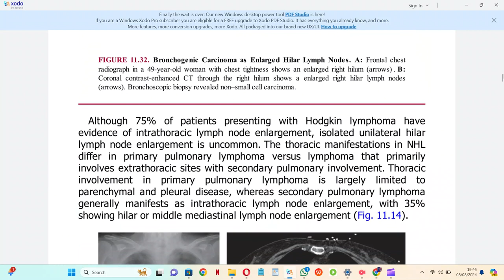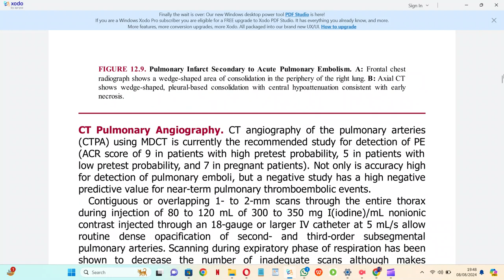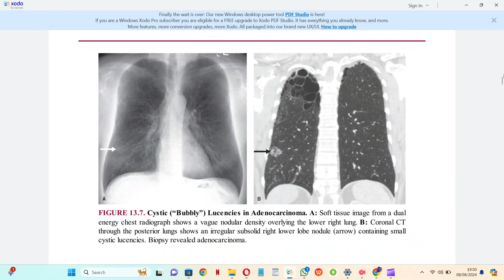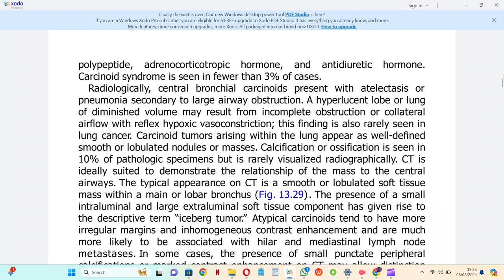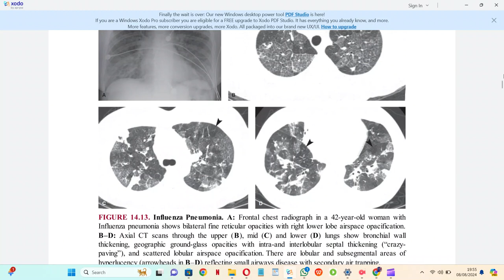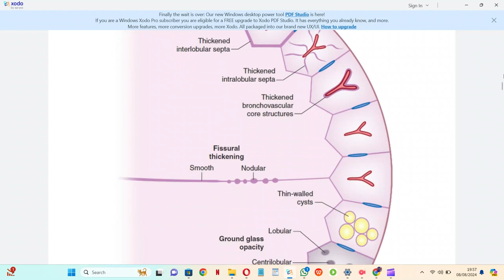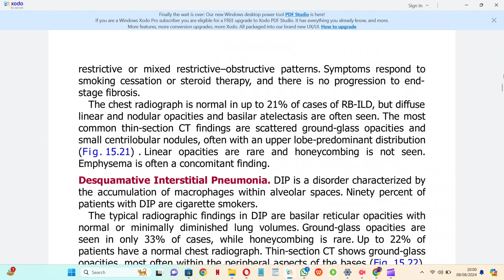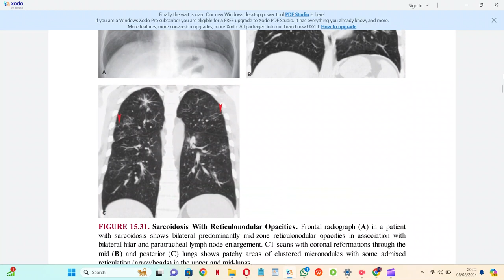BRANT AND HELMS FUNDAMENTALS